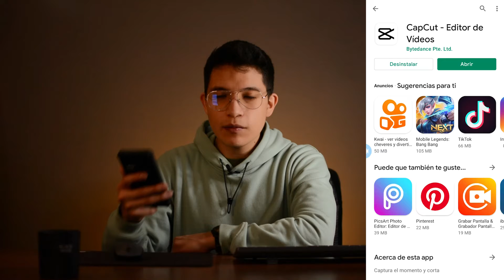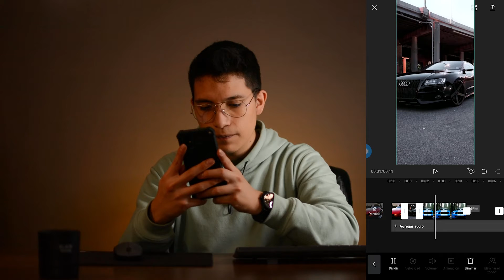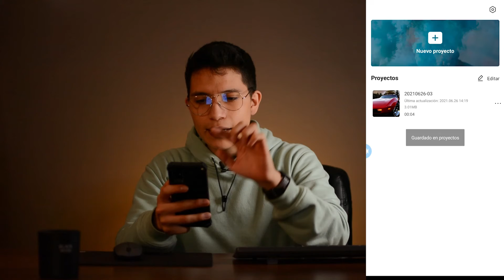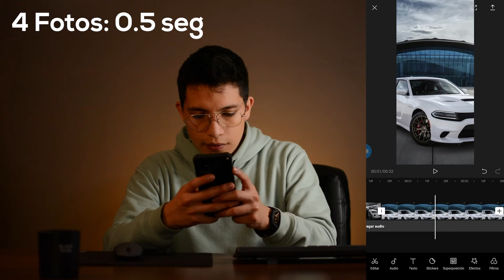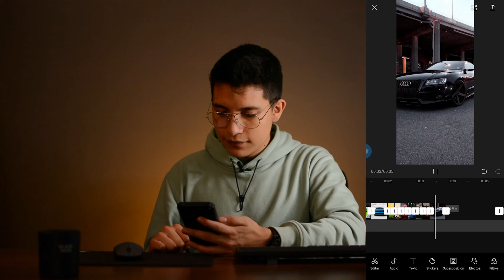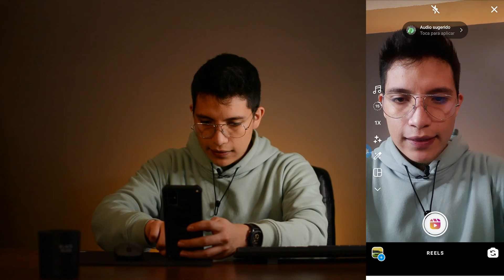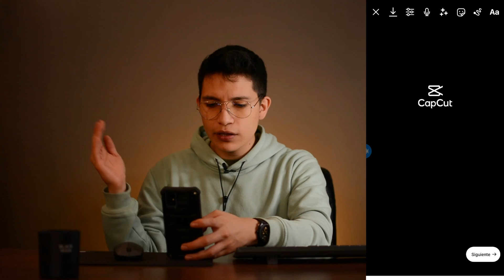Cómo hacer el Efecto ZOOM 3D? / Efecto de Instagram & TikTok / CapCut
Hola Amigos Bienvenidos a un nuevo Video en Fotos101 Español, en esta ocasión les traemos un video muy oportuno ya que el Efecto Zoom 3D es algo que se ha visto mucho ultimamente en Instagram o Tiktok, y en esta ocasión les enseñaremos con un sencillo tutorial a lograr este efecto tan Cool, les recordamos que si les gusta el contenido de Fotografia, Video y Efectos de Instagram pueden suscribirse a nuestro canal para no perderse ninguno de nuestros videos y también pueden apoyarnos con un LIKE, esto nos motiva mucho 😆